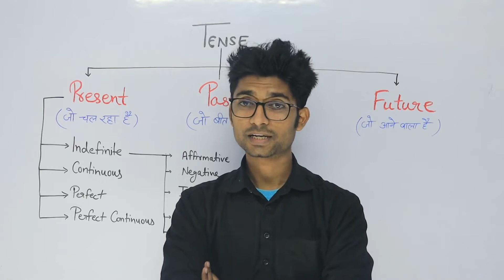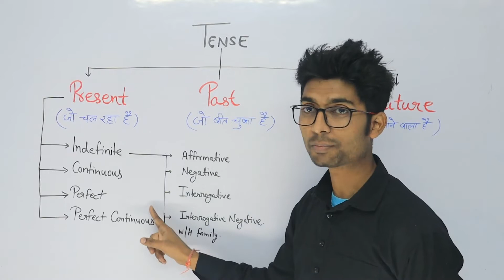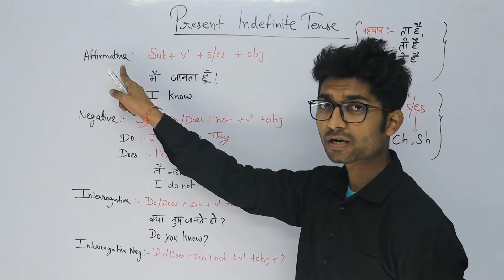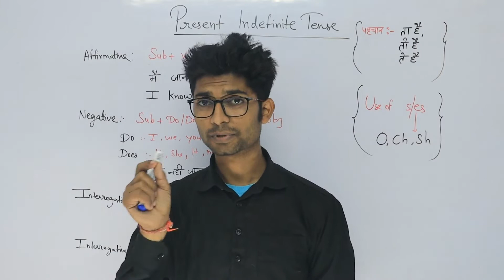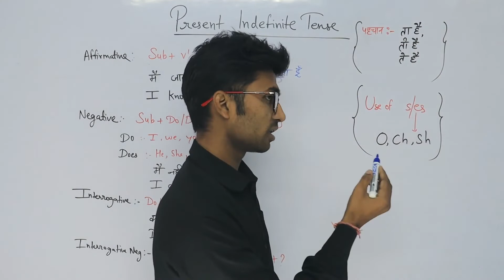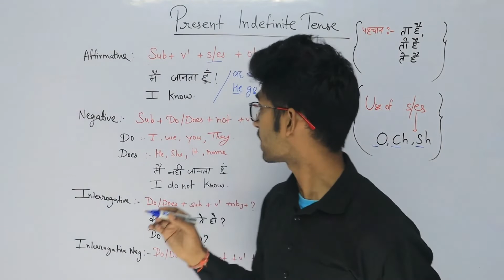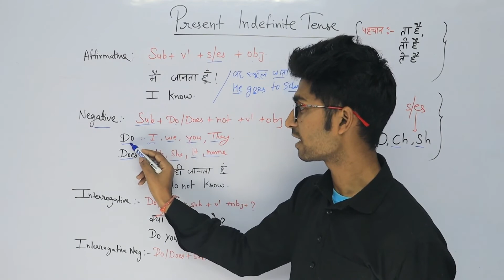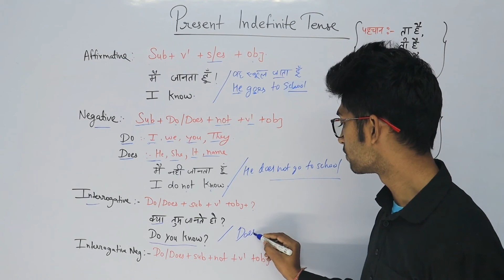Learn Tenses in English Grammar with Examples | Present Tense, Past Tense, Future Tense.